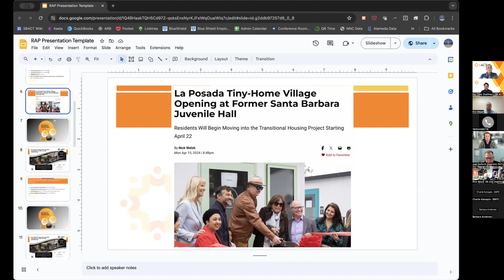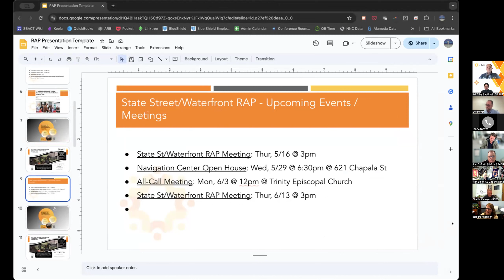State St/Waterfront RAP Meeting - May 16th, 2024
State St/Waterfront Regional Action Plan Meeting - May 16th, 2024